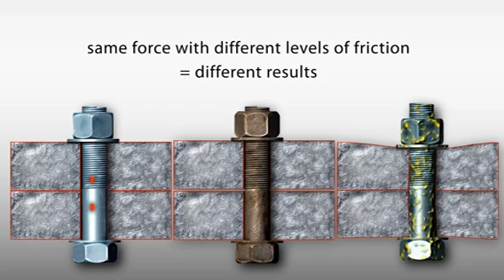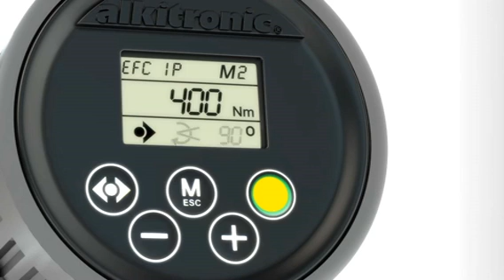เครื่องขันทอร์คไฟฟ้าแบบกำหนดค่าทอร์คและมุม - อัลกิโทรนิค เยอรมัน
Torque/angle procedure for highquality bolting connections